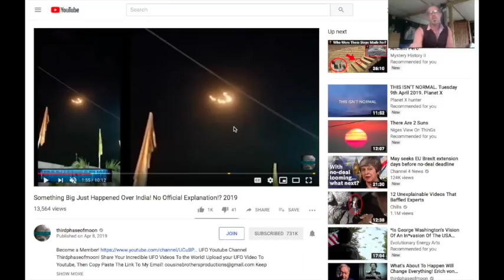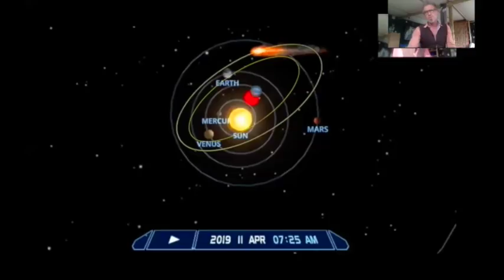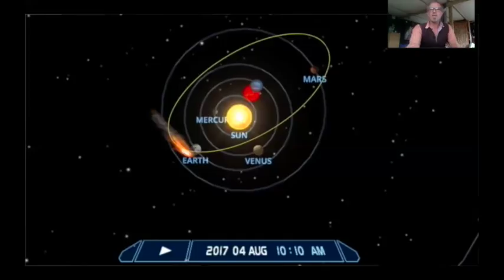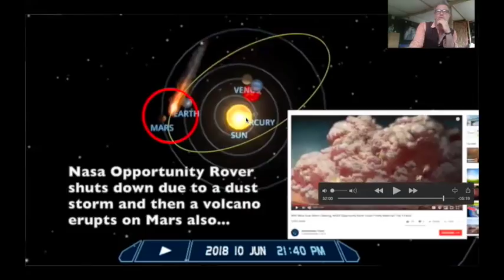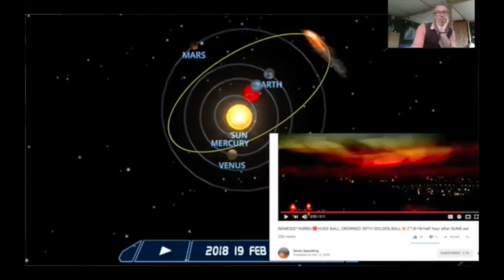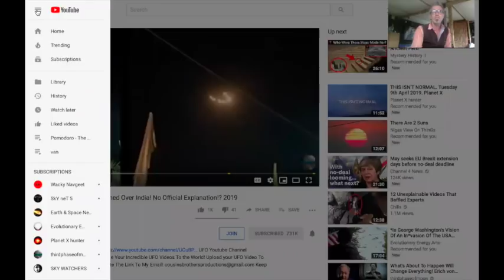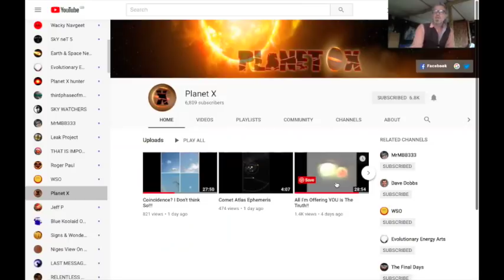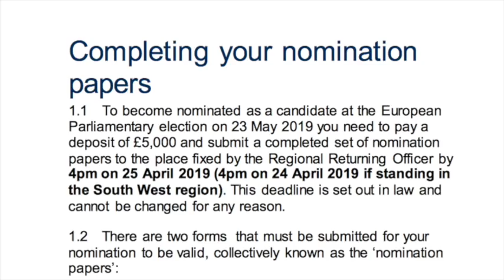So We Are Not Too Sure How This All Plays Out Now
It's appears to be coming in from the night sky like it did in 2017 when Becky Lewis caught it in June 2017.

Many thanks.